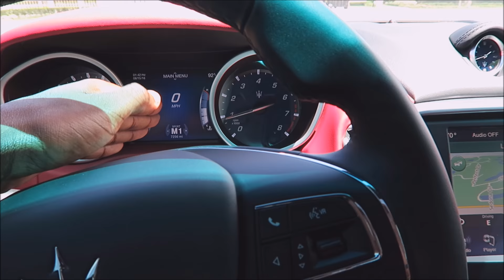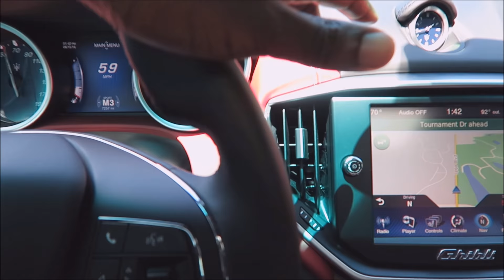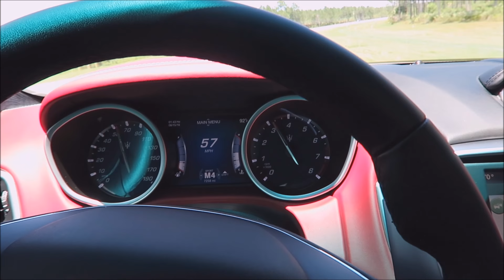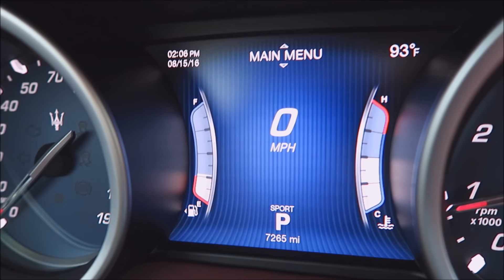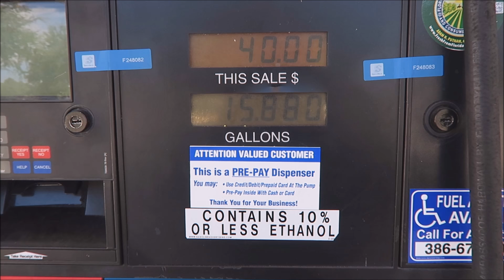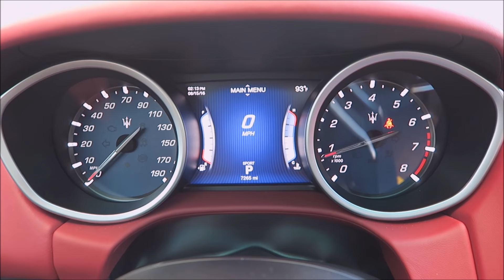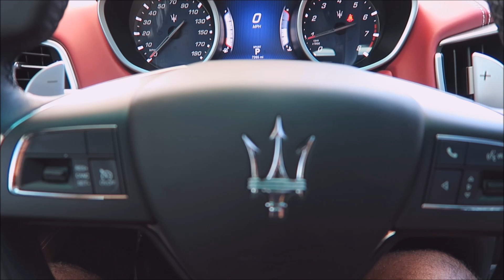Maserati Ghibli Recalls and Fuel Economy/Costs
Discussing a couple of recent recalls and Ghibli fuel economy